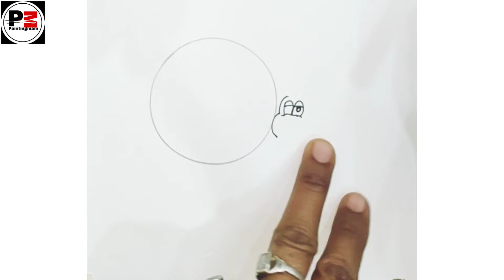World Earth Day Poster | World Earth Day Drawing | International Earth Day Drawing 2022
Topic Cover-
how to draw world earth day
how to draw world earth day poster
how to draw international earth day
international earth day drawing
earth day poster
poster drawing of world earth day
international earth day poster